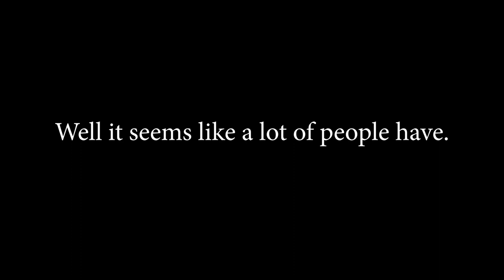CORN IN THE STREETS - Interviews in ROSEAU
So many ladies and gents have been giving/receiving "corn" over the past year, where has this corn come from? who is responsible for the rise in "corn" in our beloved Dominica? We are FED UP! So we took to the streets in order to get to the bottom of this epidemic "corn syndrome" !!!